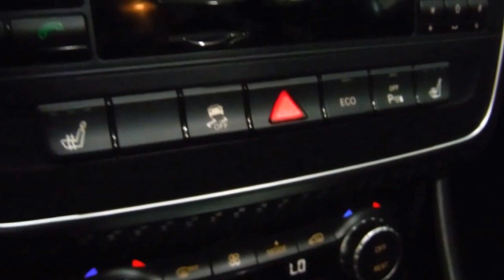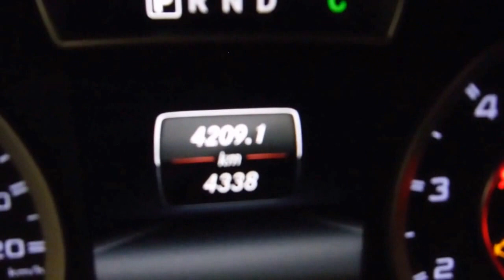DISAUTO MERCEDES BENZ A45 AMG GPS PIEL QC TURBO POTENCIA BELLEZA ELEGANCIA 2015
ARRANCANDO Y CAMINANDO PERFECTAMENTE, BELLISIMA UNIDAD DE EDICION SUPER EXCLUSIVA, QUE MAS LE PODEMOS DECIR , SOLO MIRE LOS VIDEOS RELACIONADOS Y ENTENDERA MUCHO ACERCA DE ESTAS EDICIONES.